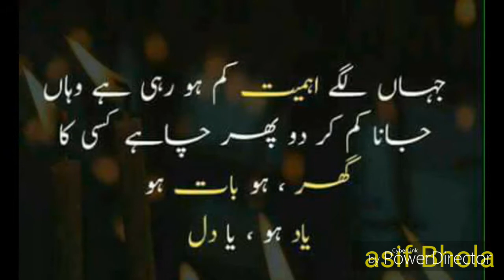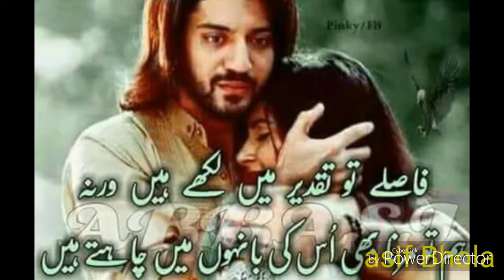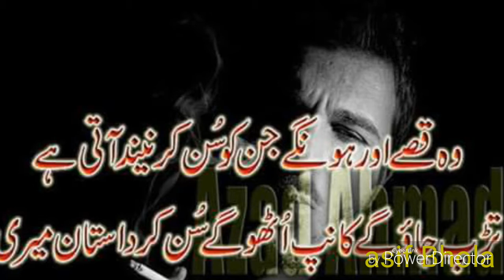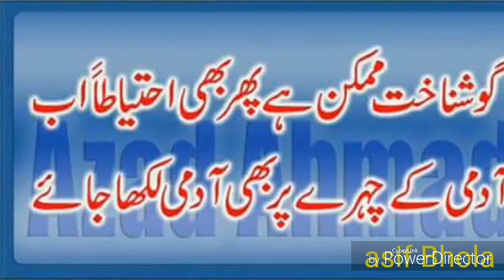Q kisi ko wafa ke badle waffa nhi milti tere name movies song